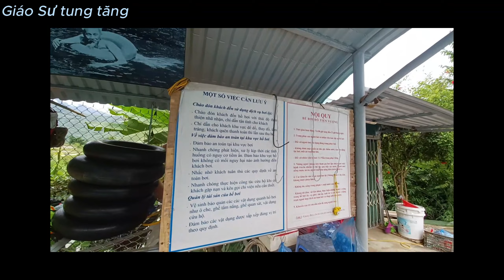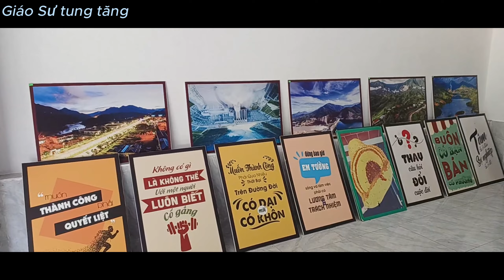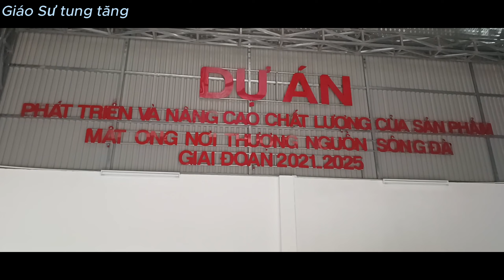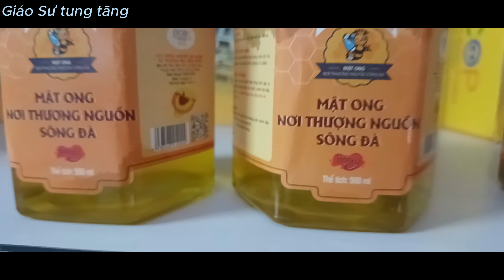Thăm nhà máy Chế Biến đóng gói Mật Ong nơi Thượng nguồn Sông Đà [Giáo Sư tung tăng]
Là một huyện biên giới, phía Tây Bắc của Tổ quốc; huyện chính thức được thành lập theo Nghị quyết số 71/NQ-CP, ngày 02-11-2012 của Chính phủ, trên cơ sở điều chỉnh địa giới hành chính, diện tích, nhân khẩu của huyện Mường Tè và huyện Sìn Hồ của tỉnh Lai Châu. Tổng diện tích tự nhiên là 1.388,08 km2; với 11 đơn vị hành chính, gồm: Thị trấn Nậm Nhùn; các xã: Hua Bum, Mường Mô, Nậm Chà, Nậm Hàng, Nậm Manh, Pú Đao, Lê Lợi, Nậm Pì, Nậm Ban, Trung Chải. Địa giới hành chính của huyện: phía Đông giáp huyện Sìn Hồ; phía Tây giáp huyện Mường Nhé (tỉnh Điện Biên); phía Nam giáp thị xã Mường Lay (tỉnh Điện Biên); phía Bắc giáp huyện Mường Tè và nước Cộng hòa nhân dân Trung Hoa.
Huyện có địa bàn rộng, có nhiều núi cao, trung bình khoảng 1.000m so với mực nước biển; địa hình dốc từ Tây sang Đông, nhiều khe suối, chảy vào 2 sông lớn là sông Đà và sông Nậm Na; thời tiết diễn biến phức tạp, chia thành 2 mùa rõ dệt là mùa mưa (từ tháng 5 đến tháng 10) và mùa khô (từ tháng 10 đến tháng 4 năm sau); giao thông đi lại khó khăn, đặc biệt là các xã vùng sâu, vùng xa như Nậm Chà, Trung Chải, Nậm Pì, Nậm Ban, Nậm Manh.
Huyện có 70 bản, với 11 dân tộc khác nhau cùng sinh sống, gồm: Thái, Hoa, Kinh, Khơ Mú, Dao, Mông, Mảng, Hà Nhì, Cống, Tày, Mường; Toàn huyện có tổng số 4.228 hộ; 24.165 nhân khẩu. Trong đó có 2.044 hộ, với 10.291 nhân khẩu thuộc diện hộ nghèo, chiếm 48,3%. Kinh tế huyện chủ yếu là sản xuất nông nghiệp, lâm nghiệp, ngư nghiệp; hiện nay đã có sự phát triển nhưng một số lĩnh vực có biểu hiện chưa bền vững, một số xã còn gặp nhiều khó khăn.
Nhà máy thủy điện Lai Châu được khởi công vào năm 2011 tại xã Nậm Hàng, huyện Mường Tè (nay thuộc huyện Nậm Nhùn). Công trình Nhà máy thủy điện Lai Châu đóng giữ một vai trò quan trọng trong việc phát triển điện, cấp nước và là công trình trọng điểm quốc gia tại Việt Nam. Đến đây, bạn sẽ được tận hưởng vẻ đẹp riêng biệt, đồ sộ của hồ thủy điện, xung quanh là núi rừng xanh thẳm, hùng vĩ.
Bản Pú Đao nằm ở một nơi khá xa xôi hẻo lánh nhưng lại toát lên được nét mộc mạc, nguyên sơ của bản làng Tây Bắc. Để đặt chân đến được Bản Pú Đao, bạn sẽ trải qua hành trình thú vị từ băng đồi, lội suối qua nương nghệ đen trổ hoa trắng hồng, đến ngắm nhìn những đàn bò, trâu, ngựa gặm cỏ trên bãi cỏ xanh mướt. Đặc biệt, bạn sẽ được chiêm ngưỡng những ngôi nhà làm bằng gỗ, mái lợp bằng cỏ tranh.
Đền thờ vua Lê Lợi được xây dựng vào năm 2012 nằm trên ngọn đồi cao. Đền thờ có núi rừng bao bọc xung quanh. Nơi đây để lại những dấu tích lịch sử, được trưng bày các bút tích văn bia để khách tham quan tìm hiểu. Khi công trình thủy điện Sơn La được khởi công, bia Lê Lợi đã được di dời đến khuôn viên đền thờ vua Lê Thái Tổ cách vị trí cũ 500m. Điểm đặc biệt ở đây là khách du lịch đến tham quan có thể ngắm cảnh sông Đà uốn cong giữa cảnh núi non đại ngàn.
Ngoài việc được chiêm ngưỡng vẻ đẹp thơ mộng, hùng vĩ của núi non, sông nước, tận mắt thấy được những dấu ấn lịch sử dân tộc. Đến với Nậm Nhùn, du khách còn được chiêu đãi bằng những đặc sản thơm ngon, bắt mắt. Thưởng thức những món ăn của núi rừng Tây Bắc như cá suối, măng rừng, gà đồi,...
Đặc biệt, khi đến đây những món ăn bạn nhất định không thể bỏ qua đó là trâu gác bếp, lạp sườn, xôi ngũ sắc, cá cơm nướng ống nứa,...Đây đều là những đặc sản nổi tiếng mang hương vị, mùi hương khó cưỡng lại.